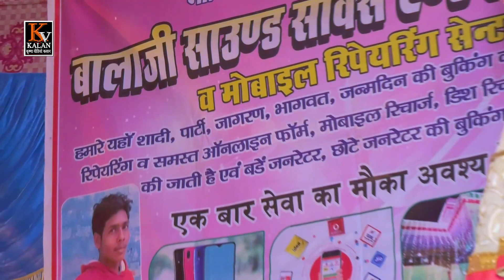किशन मैथिल का सबसे बेस्ट धार्मिक video song || खतरनाक गायकी में सुपरहिट भजन सुनाया - kishan maithil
ढेर सारे ऐतिहासिक नाटक,किस्सा कहानी भजनों के लिये क्लिक करें ||